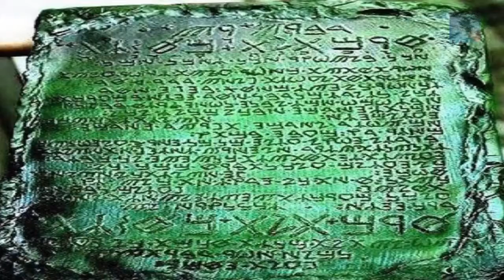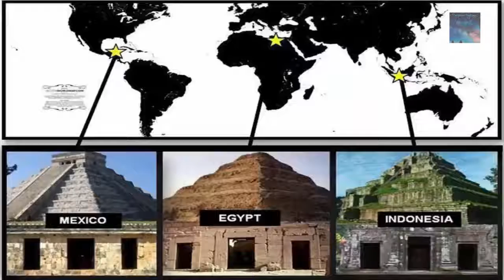Mysteries of the predated ancient civilizations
This is Lost History from a forgotten time in History that we regard as Biblical, Mythical, a time that never happened, guess what..
It did happen.. History needs a new awakening! Rewrite the books!